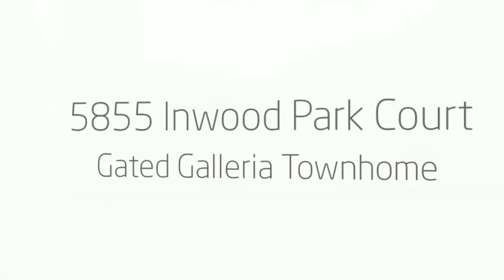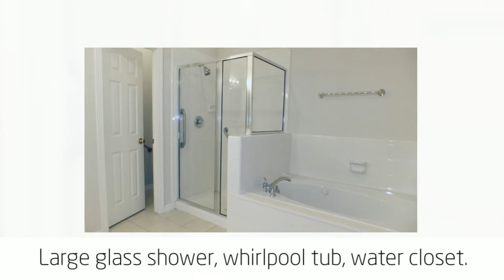Gated Galleria Custom Townhome -- 5855 Inwood Park Court, Houston, TX ** SOLD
RARE FIND! DOUBLE MASTER TOWNHOME in THE GALLERIA AREA!

Custom designed townhome!

Don't miss seeing this RARE FIND! Builder planned 3 bedrooms...but owners wanted something special! 2 MASTERS plus LARGE and OPEN Living, Dining and Kitchen area!  Chic, custom design with lots of natural light throughout, hardwoods, fireplace, and shutters!  Access to great patio out back, wide green area on the side!

Houston Luxury Home Boutique